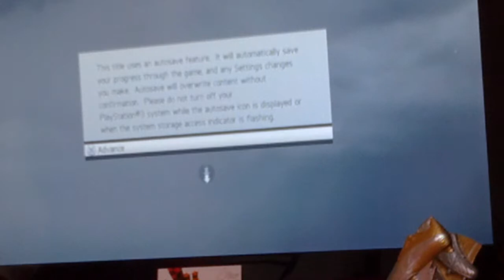HAPPY HOUR PACKS